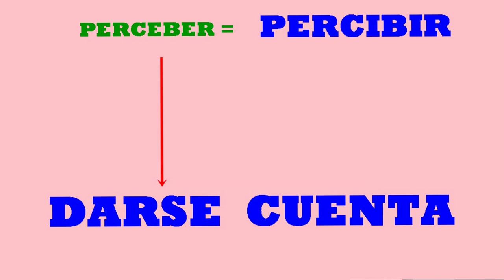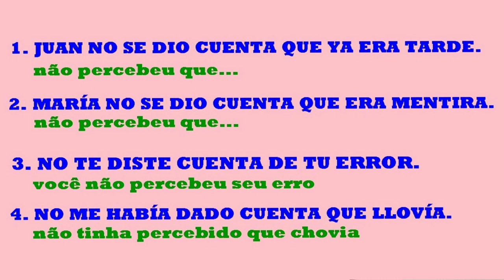💥TOME CUIDADO COM ESTE VERBO💥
TOME CUIDADO COM ESTE VERBO: PERCEBER

Aprenda como usar este verbo de forma correta em espanhol

Buscas relacionadas:

Perceber
darse cuenta
tomar cuidado com este verbo

verbo perceber em espanhol

&usinadeespanhol%blog%youtube